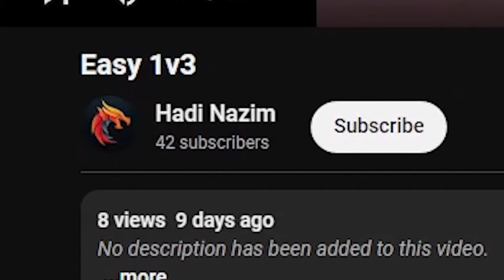IiTzTimmy Tells How They Almost Didn't Pick Up Genburten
Time Stamps:

00:00 Intro
00:56 What you came for
03:54 Highlights